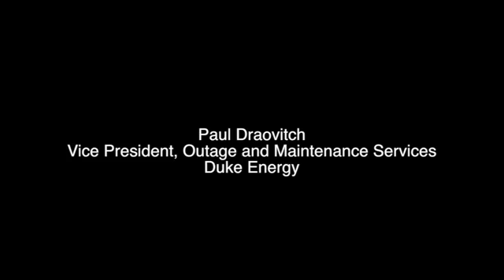HF Lee Power Plant Implosion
Duke Energy is transforming the way we provide energy to our customers. We will have retired seven of our 14 coal-fired plants by the end of 2013, and once retired, these plants enter our decommissioning program. This is a comprehensive, site-specific and methodical process that takes several years to complete.

After more than a year of planning and preparation, the smokestacks of Duke Energy Progress' H.F. Lee Steam Plant, in Goldsboro, N.C., were imploded by our demolition specialist on Dec. 20, 2013. This is the first of two implosion events that will occur at this site. The second event will demolish the boilers.

By retiring, decommissioning and demolishing our older, less efficient coal units, Duke Energy has the opportunity to modernize our generation fleet to better serve our customers in the future. With the culmination of the demolition activities, Duke Energy will be able to move forward with our ultimate goal of removing the coal plant entirely and restoring the site to ground level.